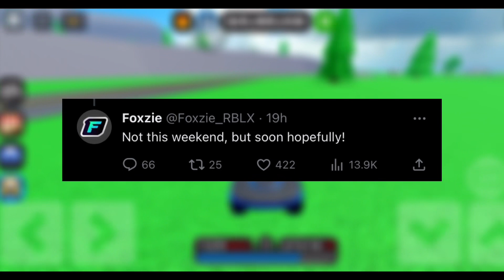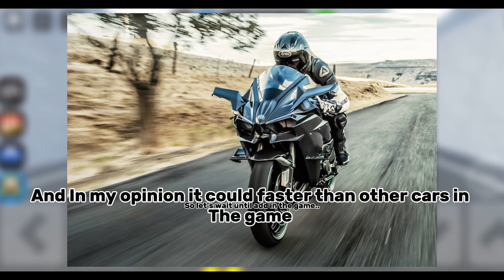NEW SUPERBIKE COMING IN THE GAME ?! | Car dealership tycoon